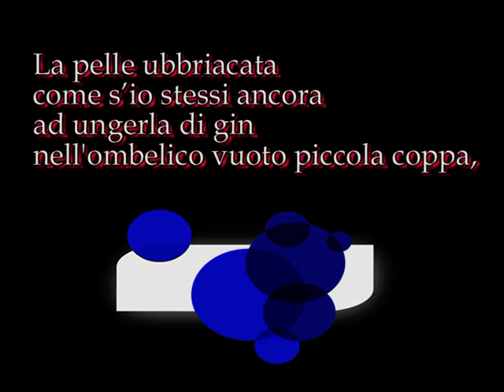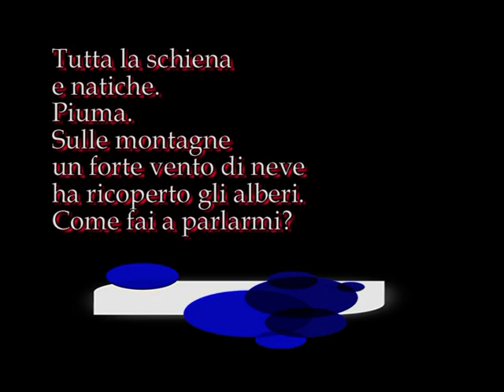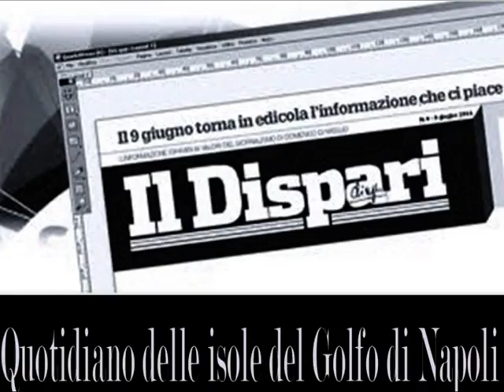Luciano Somma legge la poesia Brulichio scritta da Bruno Mancini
Luciano Somma legge la poesia "Brulichio" scritta da Bruno Mancini, musica di Roberto Prandin suonata da Domenico Umbro e Raffaele Pagliaruli, Sigla musicale di Nicola Pantalone : Video realizzato dall'Associazione culturale "Da Ischia L'Arte - DILA" con la collaborazione della testata giornalistica IL DISPARI di Gaetano Di Meglio, dell'Associazione ADA di Caroline Dali Isabella Boukhalfa, della Casa Editrice IL SEXTANTE e del magazine EUDONNA di Mariapia Ciaghi

Dalla raccolta di poesie “Agli angoli degli occhi”
(1962 – 1964):
Brulichio

Brulichio di tante palline
buttate a caso insieme per terra.
Come fai a parlarmi?
Quel fiore che vive una notte
per ogni
cent'anni.
Ricordarmi qualcosa.
A quest'ora. A quest'ora.
La pelle ubbriacata
come s’io stessi ancora
ad ungerla di gin
nell'ombelico vuoto piccola coppa,
e a grande mano
stendessi al seno,
al collo.
Girati.
Tutta la schiena
e natiche.
Piuma.
Sulle montagne
un forte vento di neve
ha ricoperto gli alberi.
Quella tua lunga verginità
presa in due ore
su un letto di tovaglie.